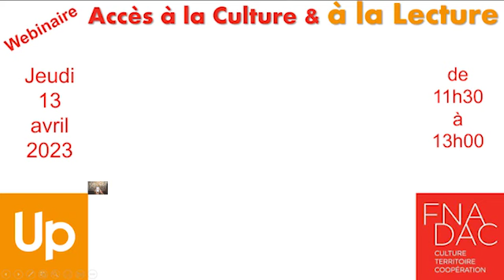Webinaire Accès à la Culture et à la Lecture UP avec Rémi Castell et Joan Lo Mauro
L’accès 📲 à la Culture et à la Lecture 📒 est en pleine évolution, et c’est ce que nous allons voir grâce à notre webinaire avec notre cher partenaire Up Coop 👍 !
Le groupe Up crée des solutions de paiement et des services à utilité sociale et locale qui donnent aux entreprises et aux collectivités les moyens d’agir pour améliorer le pouvoir d'achat et la qualité de vie des salariés, des agents publics et des citoyens. Acteur majeur de l’ESS (Economie Sociale et Solidaire), Up milite pour favoriser l’accès à une alimentation plus saine, à la culture et aux loisirs pour tous ainsi qu’à une consommation plus responsable.
Ses marques notoires sont par exemple les Chèque Lire et Chèque Culture, ainsi que la solution digitale et sur-mesure UpEpass.
Sa maison-mère, la Société coopérative et participative (Scop) Upcoop, est devenue entreprise à mission en janvier 2023 et s'est dotée d'une raison d'être « Coopérer durablement pour un pouvoir d’achat à utilité sociale et locale », inscrite dans ses statuts.

Depuis 2022, Up est partenaire de la FNADAC, avec laquelle il collabore pour favoriser l'émergence de dispositifs en faveur de l'accès à la culture et à la lecture, par l'intermédiaire de ses solutions de paiement (vidéo de présentation

Dans ce cadre, la FNADAC et Up vous invitent à un Webinaire le jeudi 13 avril de 11h à 12h30, pour échanger sur les démarches existantes ou à entreprendre pour flécher, à l’échelle des territoires, des politiques favorisant l'accès à la culture de populations spécifiques. En effet, dans un contexte budgétaire contraint, les DAC sont souvent amenés à revoir à la hausse la tarification des accès aux services culturels locaux. Aussi, afin d'éviter que le critère financier devienne excluant, des dispositifs peuvent permettre de renforcer un accès plus équitable.
Nous aborderons également le rôle des ADAC dans les territoires pour favoriser le lien entre politiques publiques et acteurs économiques au service des populations et de leurs accès à l’offre culturelle publique.

Animation :
Rémi Castell, Directeur Partenariats et Grands Comptes, Secteur Public et Programmes Sociaux
et
Joan Lo Mauro, Directeur des ventes, Politiques Publiques et Sociales